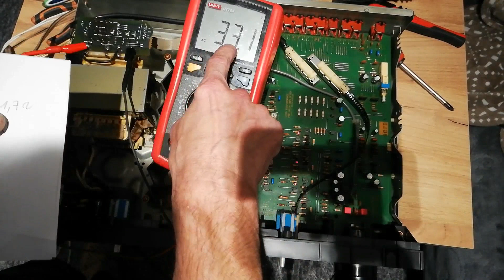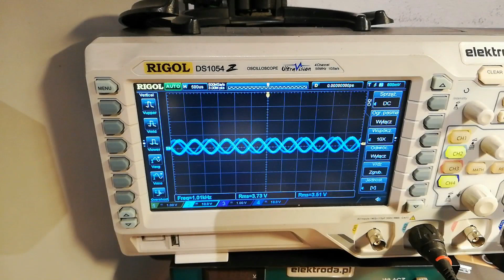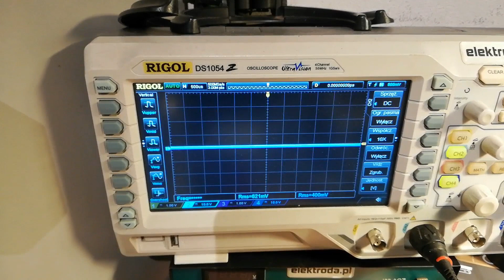Pioneer A-400X Przegląd cz.2 Pioneer A-400X Review part 2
Druga część przeglądu Wzmacniacza Pioneer A-400X .Zobaczymy ile mocy stracimy przełączając zasilanie na 240V oraz jak czyszczę potencjometry.

The second part of the review of the Pioneer A-400X Amplifier. We will see how much power we lose by switching the power supply to 240V and how I clean the potentiometers.